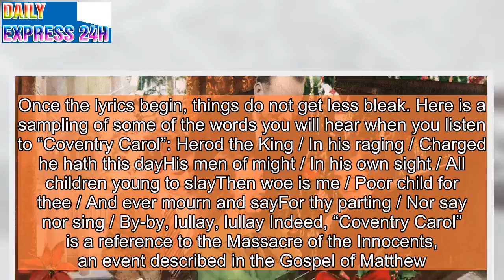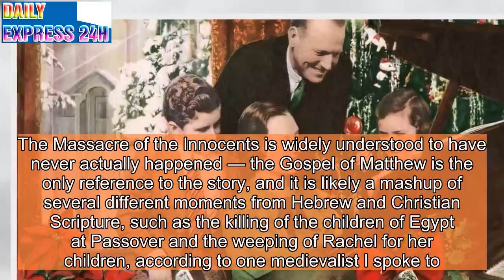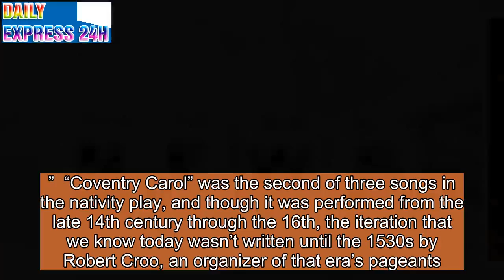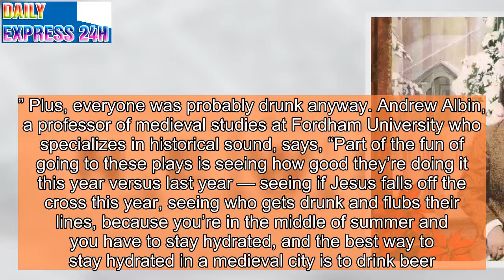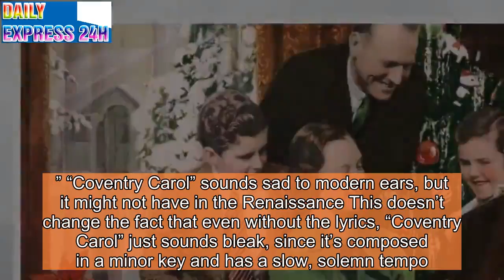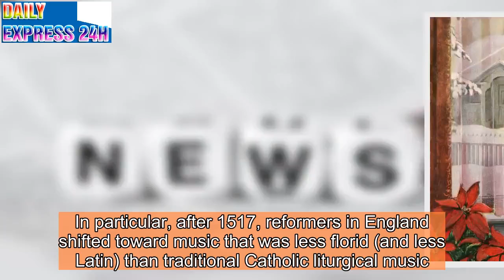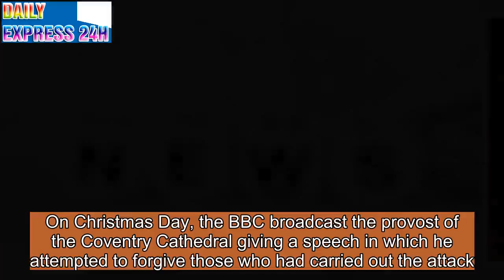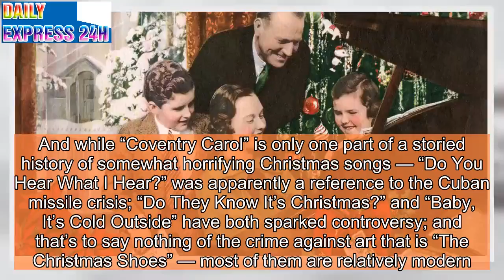How “Coventry Carol,” a lullaby about killing babies, became a Christmas song